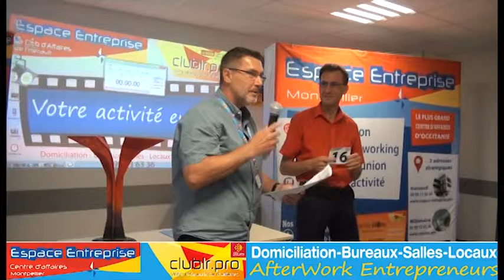SPAENE Thierry - Pitch Elevator - Afterwork Club LR Septembre 2019